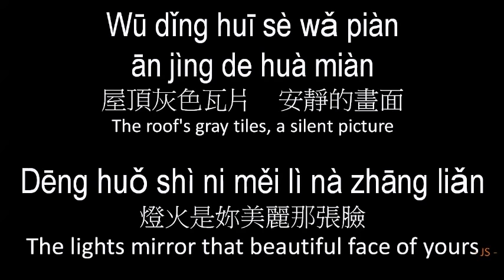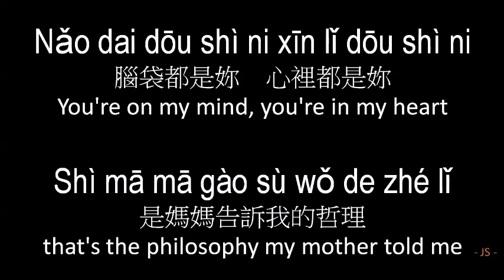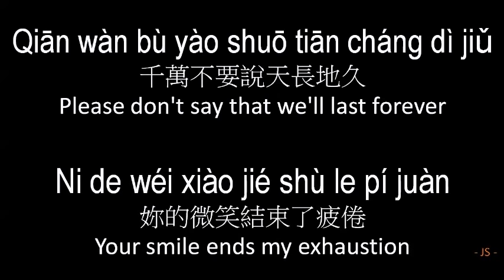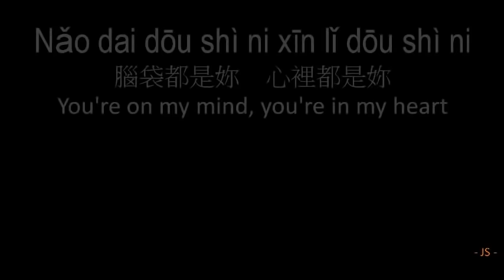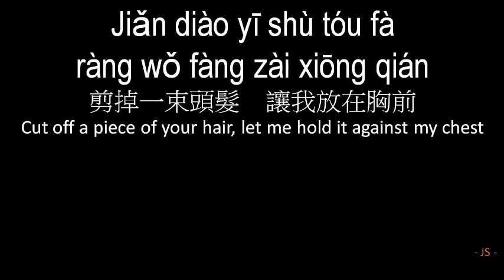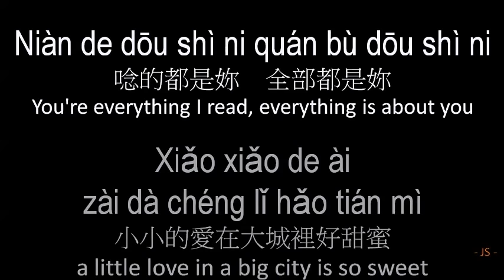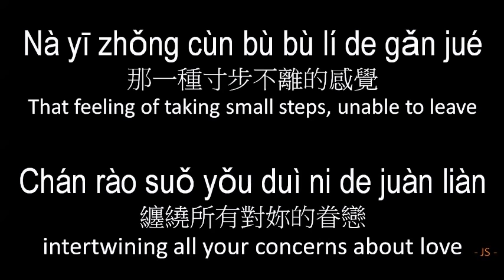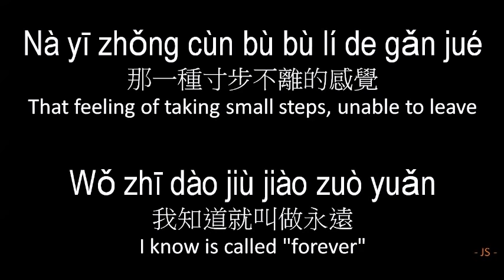Wang Lee Hom 王力宏 - Da Cheng Xiao Ai 大城小愛 (Pinyin+English Lyrics)